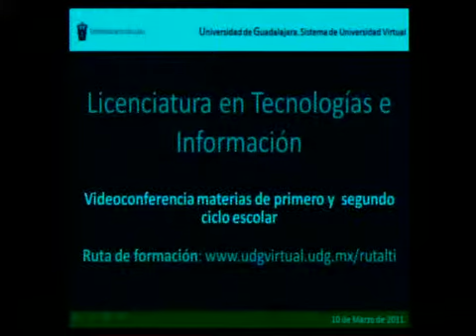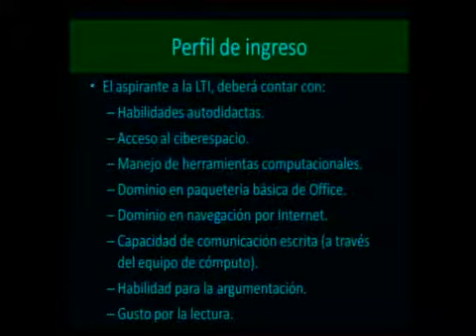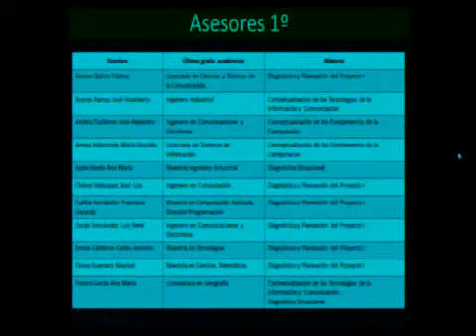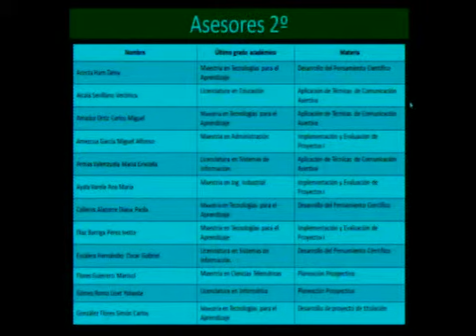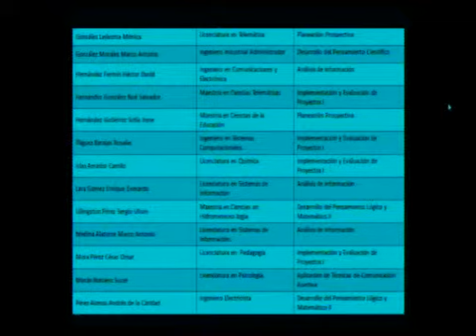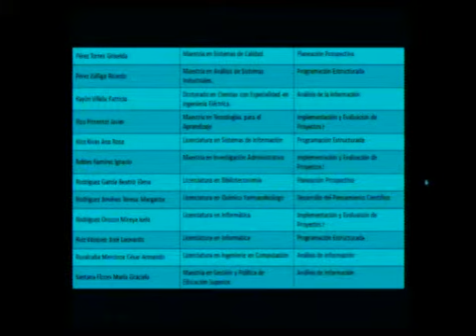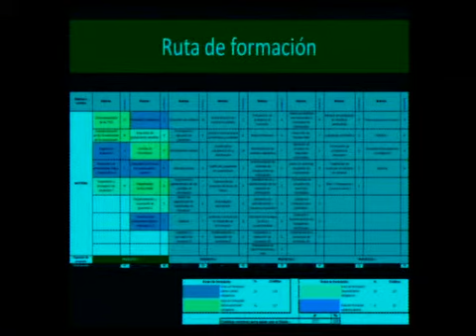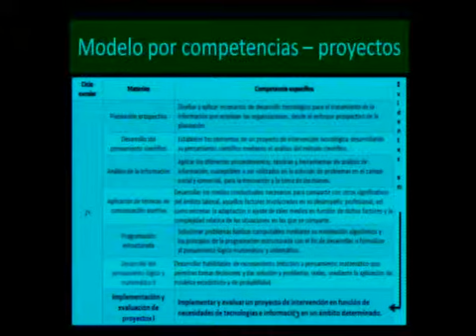LTI Materias 1o y 2do ciclo escolar 01